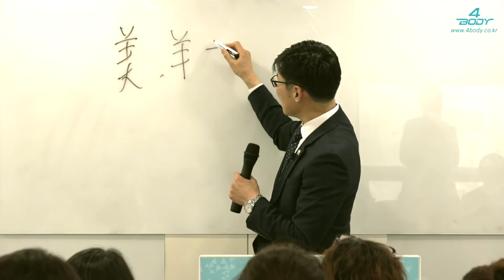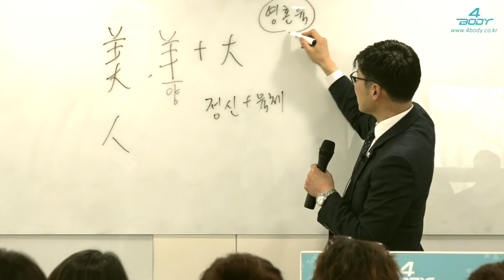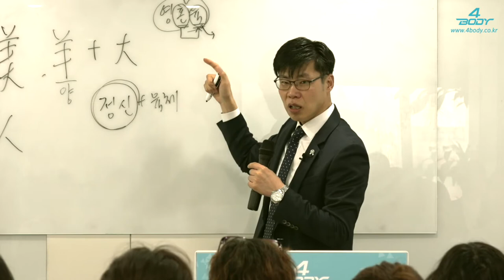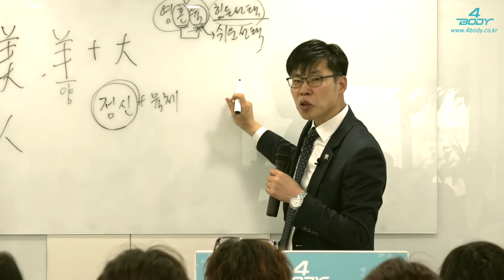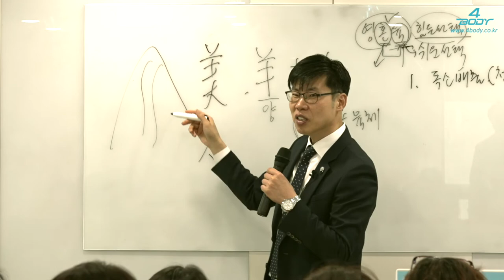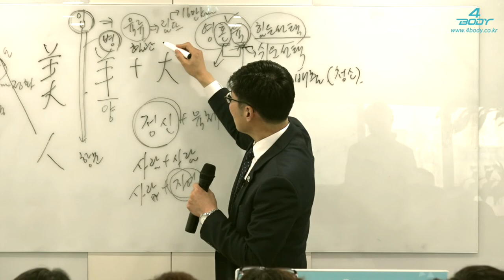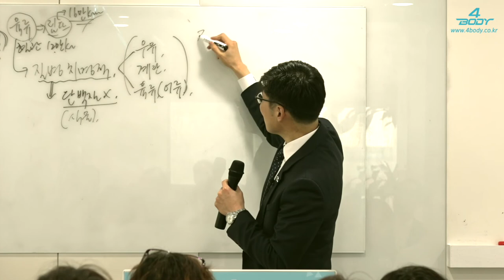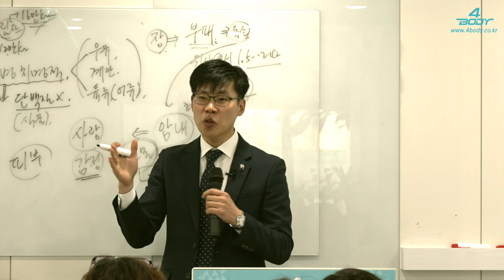문제는 독소1(김동하박사)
만병의 근원 독소